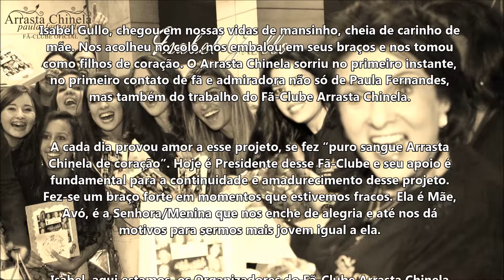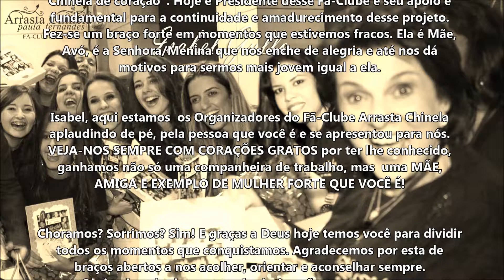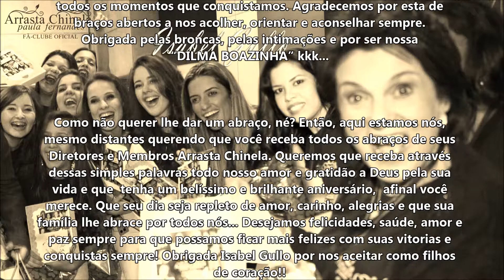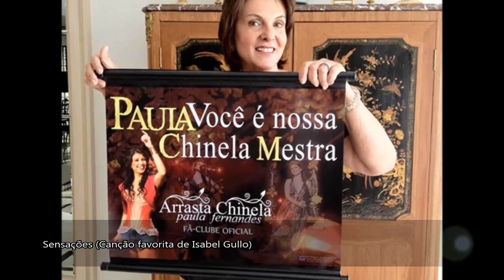Feliz Aniversário Isabel Gullo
Isabel Gullo, chegou em nossas vidas de mansinho, cheia de carinho de mãe. Nos acolheu no colo, nos embalou em seus braços e nos tomou como filhos de coração. O Arrasta Chinela sorriu no primeiro instante, no primeiro contato de fã e admiradora não só de Paula Fernandes, mas também do trabalho do Fã-Clube Arrasta Chinela.
A cada dia provou amor a esse projeto, se fez "puro sangue Arrasta Chinela de coração". Hoje é Presidente desse Fã-Clube e seu apoio é fundamental para a continuidade e amadurecimento desse projeto. Fez-se um braço forte em momentos que estivemos fracos. Ela é Mãe, Avó, é a Senhora/Menina que nos enche de alegria e até nos dá motivos para sermos mais jovem igual a ela.
Isabel, aqui estamos  os Organizadores do Fã-Clube Arrasta Chinela  aplaudindo de pé, pela pessoa que você é e se apresentou para nós. VEJA-NOS SEMPRE COM CORAÇÕES GRATOS por ter lhe conhecido, ganhamos não só uma companheira de trabalho, mas  uma MÃE, AMIGA E EXEMPLO DE MULHER FORTE QUE VOCÊ É!
Choramos? Sorrimos? Sim! E graças a Deus hoje temos você para dividir todos os momentos que conquistamos. Agradecemos por esta de braços abertos a nos acolher, orientar e aconselhar sempre. Obrigada pelas broncas, pelas intimações e por ser nossa "DILMA BOAZINHA" kkk..
Como não querer lhe dar um abraço, né? Então, aqui estamos nós, mesmo distantes querendo que você receba todos os abraços de seus Diretores e Membros Arrasta Chinela. Queremos que receba através dessas simples palavras todo nosso amor e gratidão a Deus pela sua vida e que  tenha um belíssimo e brilhante aniversário,  afinal você merece. Que seu dia seja repleto de amor, carinho, alegrias e que sua família lhe abrace por todos nós.. Desejamos felicidades, saúde, amor e paz sempre para que possamos ficar mais felizes com suas vitorias e conquistas sempre! Obrigada Isabel Gullo por nos aceitar como filhos de coração!!

São os votos do Fã-Clube Arrasta Chinela Paula Fernandes.

Beijos do Arrasta a sua Presidente Isabel Gullo!

Gestão 2012/2013